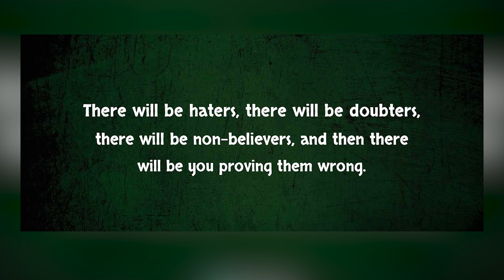Show Them!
Some years back I was timid, shy, and always withdrawn for the fear of not fitting in be it in school, church and social gatherings. This cost me a lot before I finally discovered that there’s more to me than being that child or boy who wanted to hide. I would rehearse speaking to people but when it was time to converse my confidence would just fly!

Fast forward to when I discovered that being in my own shadows would only keep me down there forever then I started to show the world what I could do up until I started to get noticed as a star player in anything I have ventured in till date.

You see, life doesn’t care about your timidity and nothing would be done until you stand up and show the whole world that you’re worth more than they even know.  Your life should be an example to everyone not a show off but a real one that would inspire them to get better.

Show them you can make it and go ahead to do just that. Those who have never believe in you would start to be your biggest fan. People fancy success stories and not timidity or failure. This is a regular story but let it sink in your heart.

Get up and show the world who you truly are!

“There will be haters, there will be doubters, there will be non-believers, and then there will be you proving them wrong.”-Jennifer Van Allen